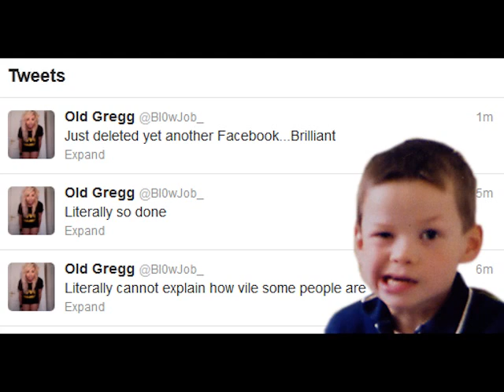Maddie pls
staaaaaaaaaaaahp